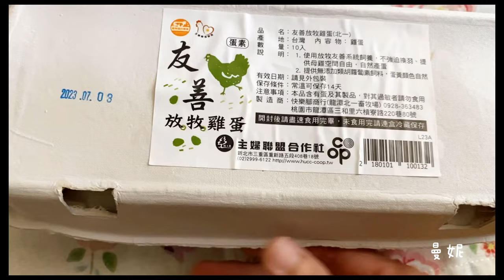夏日涼拌料理～主角是金桔番茄沙拉醬、鮪魚排塊（溫沙拉和潛艇堡）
夏天到了，來做一道輕鬆的涼拌菜吧～
還可以應用成三明治潛艇堡喔！

我使用的食材有
鮪魚排塊
玉米筍
小黃瓜
牛番茄
菇類
（站所帶回來的時候我先冷凍保存）
北一友善放牧雞蛋
香草橄欖油
金桔番茄沙拉醬
海鹽
黑胡椒
喜願潛艇堡

作法：
夏天，不開爐火了
用氣炸烤箱，氣炸180度/15~20分鐘
上層鮪魚排塊，抹上香草橄欖油
下層玉米筍、菇類
最後放進冷凍三色蔬菜稍微烤一下

混合牛番茄、小黃瓜
就是一道溫沙拉上桌

再搭配喜願潛艇堡，就變身為三明治囉～

合作社新上架食材解說：
友善放牧雞蛋(北一)(10入)
蛋素 常溫
台灣1%全場放牧農場。自由奔跑，運動足夠好健康。
飼料不添加類胡蘿蔔素與天然色素萃取物，蛋黃呈現自然黃色。
純素飼料，添加肉桂、丁香多種中藥材、粗顆粒鈣來源供給雞隻，增加砂囊發育促進消化。
不強迫換羽，讓母雞不受干擾安心產蛋。